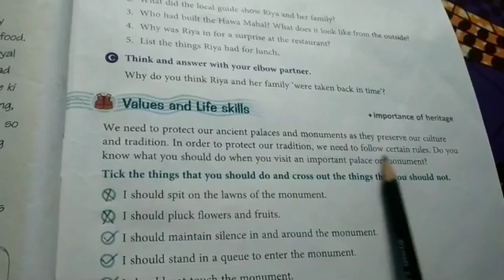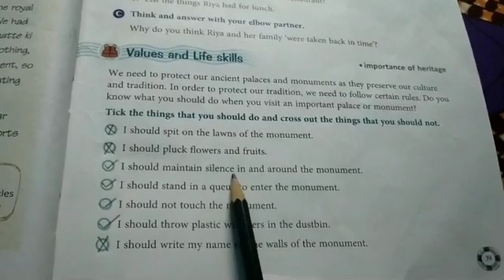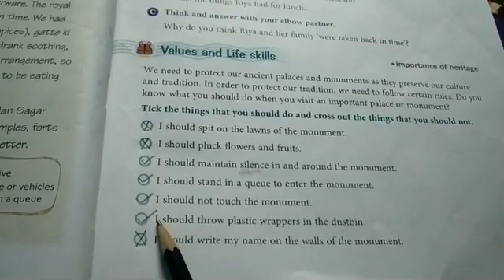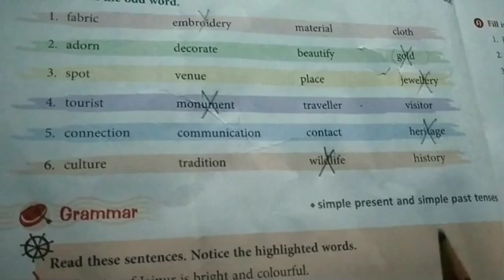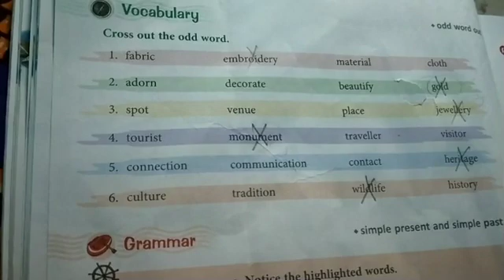Std 3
Chp 3 video 3